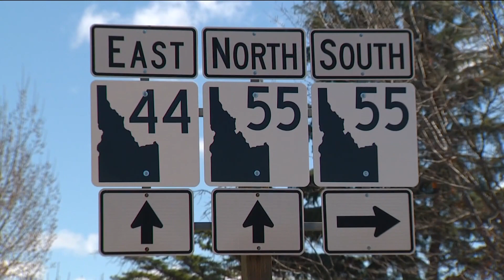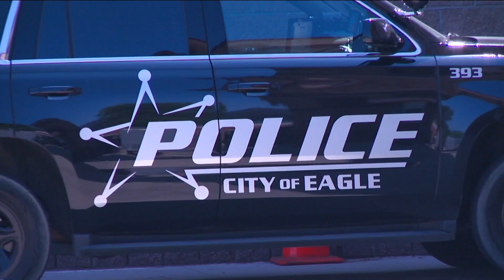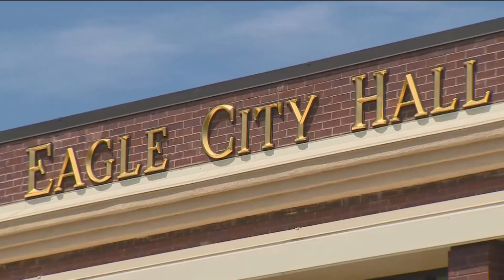Eagle City Council votes to renew contract with sheriff's department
The city council voted on the contract, which is in effect for the next year.